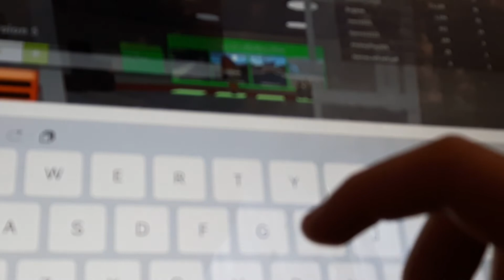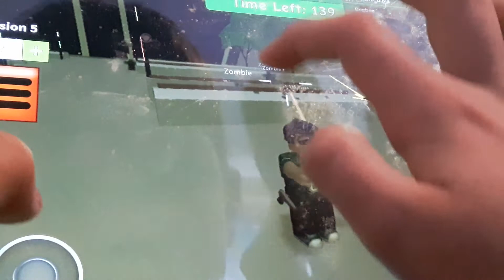Robox zombie attack